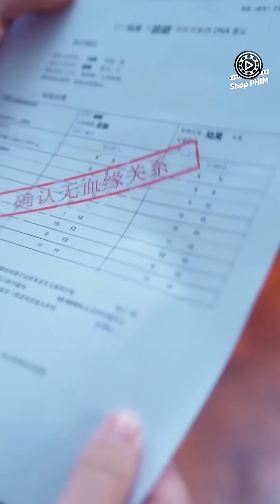(Thuyết Minh) BIẾN HÓA HOÀN HẢO - Tập Cuối | Phim Ngôn Tình Trung Quốc Hay Nhất 2024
BIẾN HÓA HOÀN HẢO - Tập 04 Cuối | Phim Tổng Tài Hay Ngọt Ngào Mới Nhất 2024 (Thuyết Minh)

Nội Dung Phim:

Cô gái mập Tô Vân là giám đốc tập đoàn Thâm Vân đã kết hôn cùng Đồng Thâm được vài năm. Nhưng Đồng Thâm là tên cặn bã kết hôn cùng Tô Vân chỉ vì tiền của cô. Vì quá yêu chồng nên cô giao toàn bộ công ty cho anh ta quản lý. Nhưng anh ta đã ngoại tình với thư ký Lâm Mẫn từ lâu, cả 2 bắt tay chiếm hết cổ phần của Tô Vân. Sau khi có được công ty anh ta trở mặt đuổi Tô Vân ra khỏi công ty và sĩ nhục cô một cách tàn nhẫn. Từ đó cô quyết tâm giảm cân để trả thù đôi cẩu nam nữ kia. Nhờ sự giúp đỡ của bạn thân, Tô Vân từ cô gái mập xấu xí ngày nào giờ đây đã trở thành một mỹ nữ xinh đẹp thu hút mọi ánh nhìn. Sau khi lột xác thành công cô trở về xin việc tại công ty của Đồng Thâm và màn trả thù bắt đầu. Mời quý khán giả thưởng thức bộ phim siêu hay này vào lúc 11h và 19h hàng ngày trên Shop Phim để biết những diễn biến tiếp theo nha.

Số tập: 4
Chất lượng: HD 1080P
Ngôn ngữ: Thuyết minh
Quốc gia: Trung Quốc